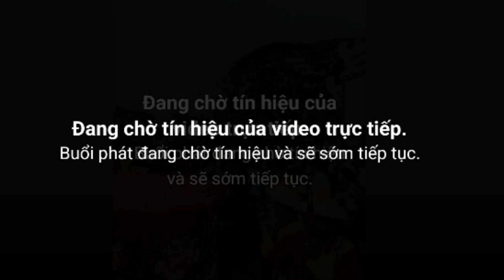Lễ Phục hiện rước tượng Bà Chúa Xứ Núi Sam 2024 Châu Đốc An Giang quá đông người kéo đến